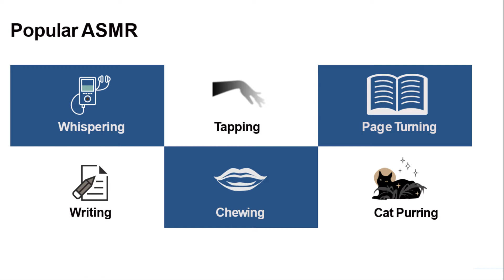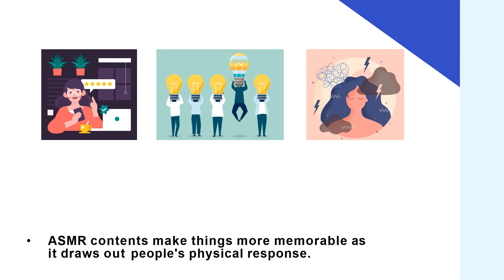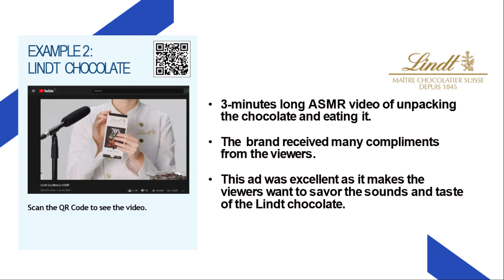What's ASMR marketing and how big brands do it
Pacharee Pantoomano and the team shares how big brands are leveraging on ASMR.

About Brand Now
Brandnow.asia is an agency and consultancy serving startup, unicorns, disruptors, and blue-chip brands here in Thailand and Regional. We are part of the PRN network with partners that spans the globe. The focus is on strategy and brand communication with services ranging from public relations, marketing, internal communications, and direct marketing to event management. Some of our B2B clients are Grohe, Merck, Tealium and Electrolux. Our B2C clients include Grab, Lalamove, adidas, Ksher,and Wechat Pay.

เกี่ยวกับบริษัท แบรนด์ นาว
Brandnow.asia เป็นตัวแทนด้านการสื่อสารแบรนด์และการประชาสัมพันธ์ที่ให้บริการกับสตาร์อัพ ยูนิคอร์น และบริษัทชั้นแนวหน้าระดับประเทศและภูมิภาค เราเป็นส่วนหนึ่งของเครือข่าย PRN กับพันธมิตรที่ครอบคลุมทั่วโลก บริษัทของเราเน้น “การสื่อสารแบรนด์” ที่ให้บริการด้านการประชาสัมพันธ์ การตลาดทางตรงไปจนถึงการจัดงานหรือกิจกรรมต่างๆ ลูกค้า B2B ของเราคือ Grohe, Merck, Tealium และ Electrolux ส่วนลูกค้า B2C ของเราคือ Grab, Lalamove, adidas และ Ksher and Wechat Pay